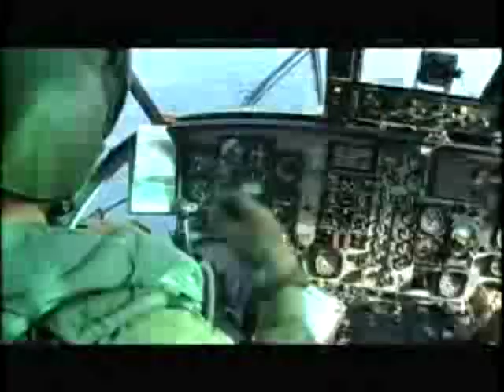★ The Maple Leaf Forever - Canadian Armed Forces - Serenata Immortale ★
Video made by: Matthew Worth (Canadianmatt3)
Artist: Immediate
Song: Serenata Immortale
Video Footage: DND